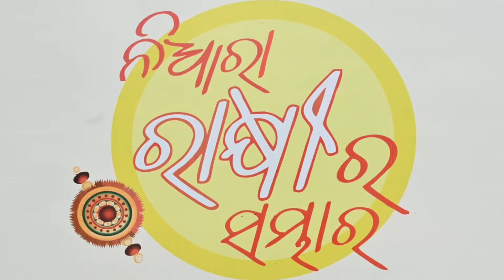Eco Friendly Hand crafted Rakhis at Rourkela | 'Niara Rakhira Sambhar'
Ec-friendly handcrafted clay and bamboo rakhis made by Mission Shakti Women SHGS available at Smartcity Rourkela. The 'Niara Rakhira Sambhar' stalls are promoted by OLM & ORMAS, under RMC at City Livelihoods Centre, Udit Nagar Rourkela.